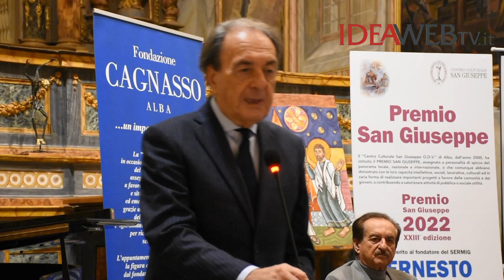Carlo Borsalino - premio Piatto d’Argento 2022